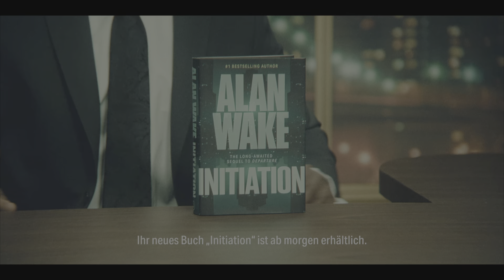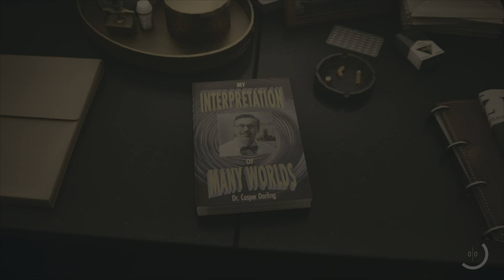Alan Wake 2 | #10 - SHOWTIME !! ( SCHWER 100% Let's Play )